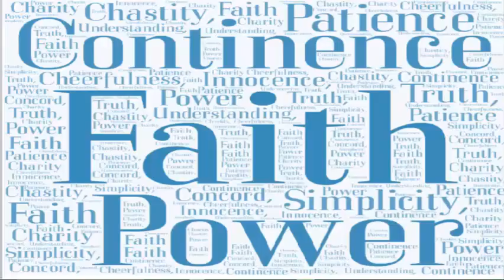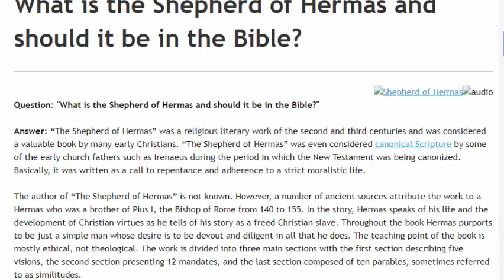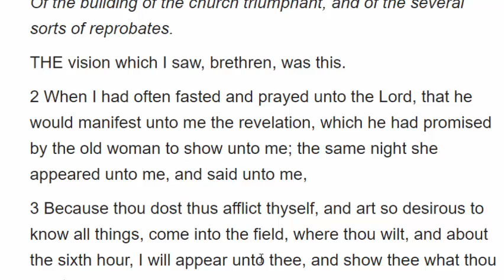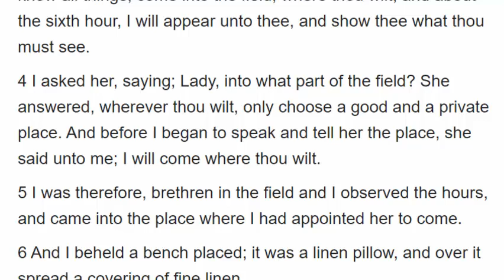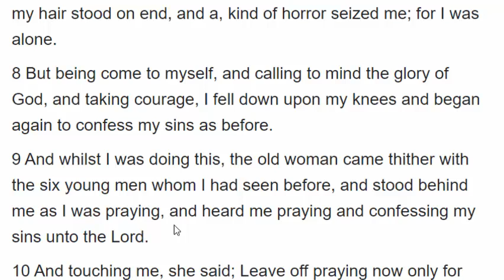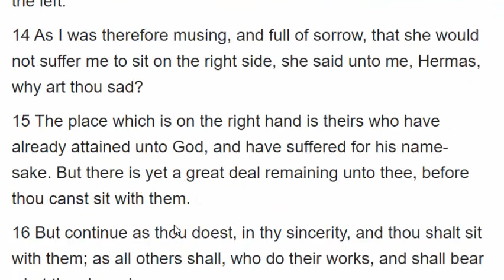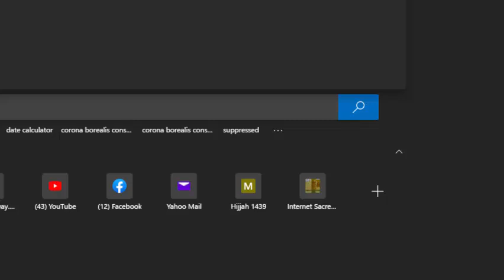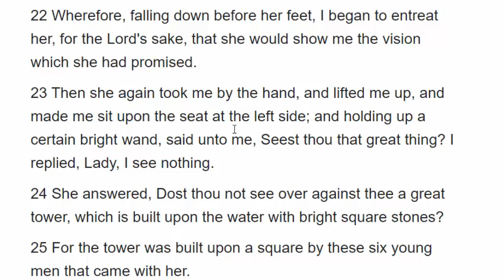We're The 144000 Stones of the Third Temple Kingdom of Heaven Shepherd of Hermas Vision III 3 Part 1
The Shepherd of Hermas Vision III (3) Verses 1-21